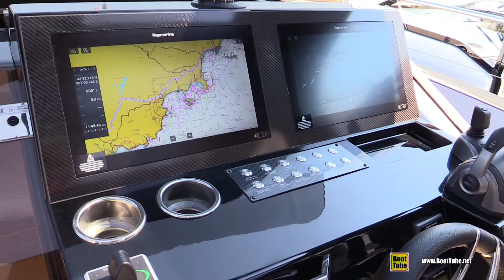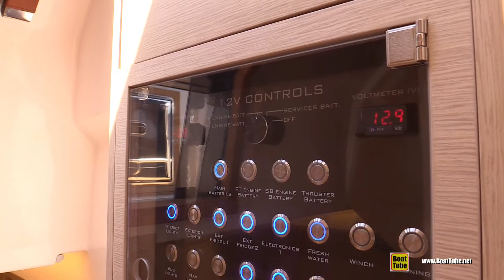2020 Tesoro Yachts T40 Motor Yacht - Walkaround Tour - 2021 Cannes Yachting Festival